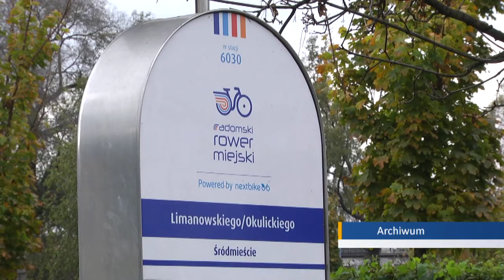MOSiR unieważnił przetarg na rower miejski